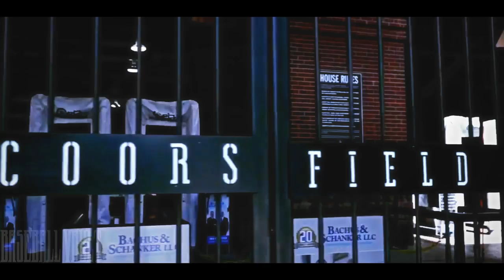Colorado Rockies 2018 Hype | 'Here Come The Rockies' ᴴᴰ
Colorado Rockies 2018 Hype/Pump-up

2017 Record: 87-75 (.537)